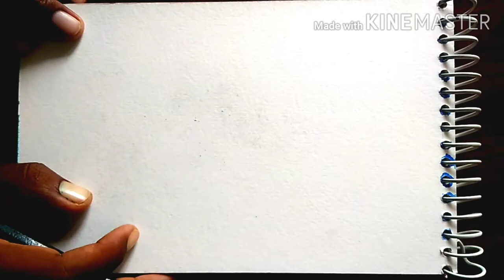Flowers - Sketch pen coloring vase. Flowers painting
In this channel ,, You can find all age group painting/ Drawing and Crafts one by one.